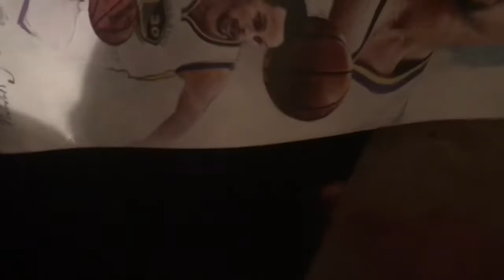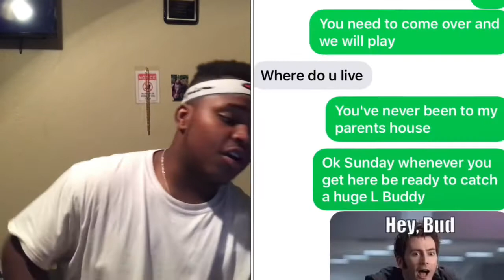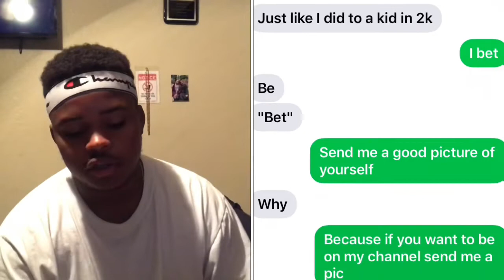My next opponent # ooh